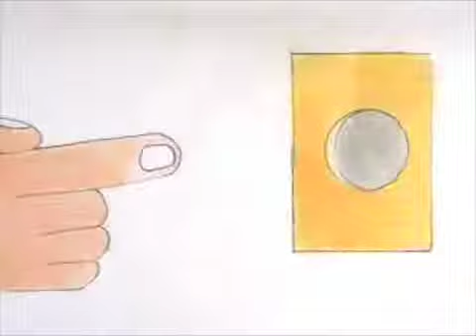Clear Conscience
Teens from Cathedral City High School in Riverside County participate in the Teen Advocates for Safe Driving Campaign.

Animators from Royer Studios mentored students to create a Public Service Announcements (PSAs) on the dangers of involved with Drinking and Driving.